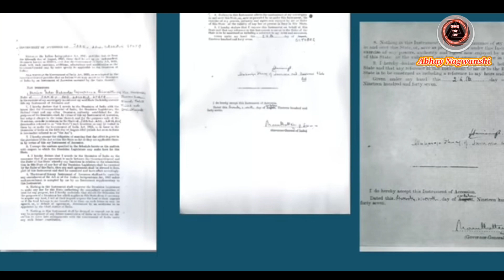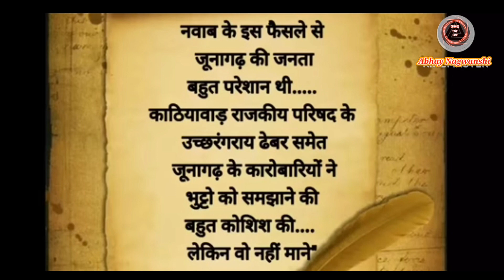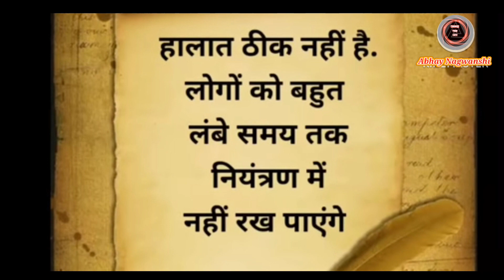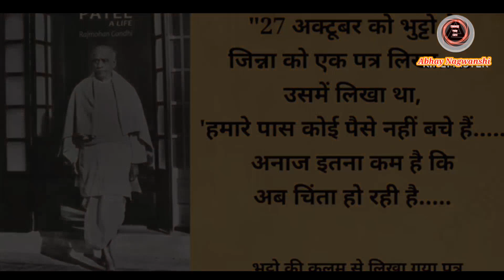जिन्ना की गद्दारी या पटेल साजिश,आजादी की कहानी ।The Story of India Partition।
The Story of India Partition

Vedio Highlight:-
दोस्तों आज के इस वीडियो में हम जानेंगे कि कैसे सरदार पटेल ने जिन्ना के सपनों पर पानी फेर कर संपूर्ण राजस्थान को भारत का हिस्सा बना दिया।

Change Your Luck: Zero Se Hero Tak

Abhay Chaurasiya
From :- UP ,Maunath Bhanjan